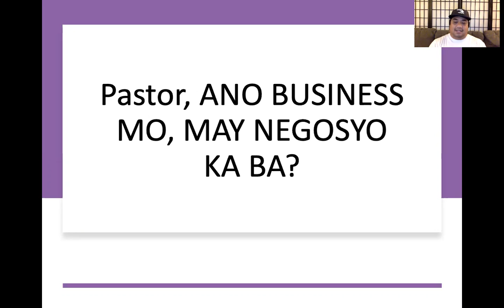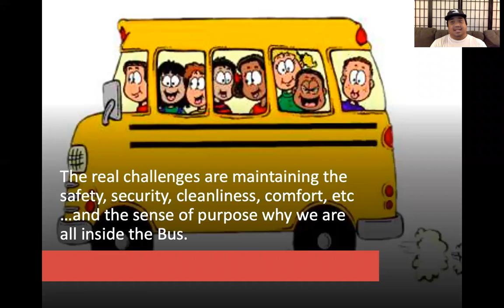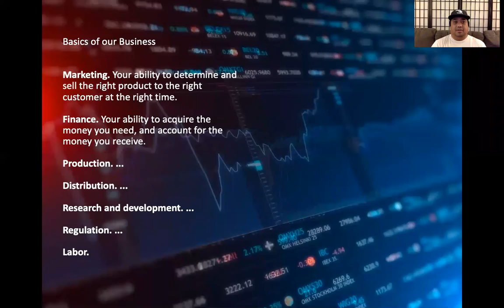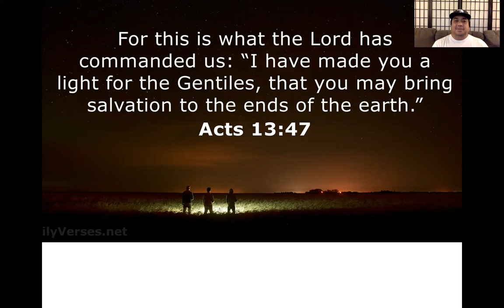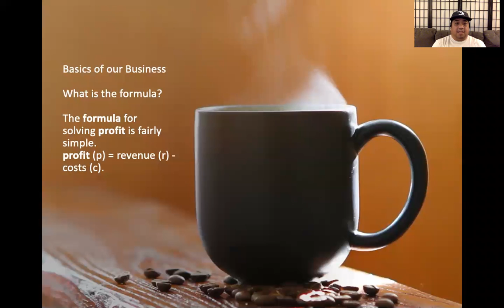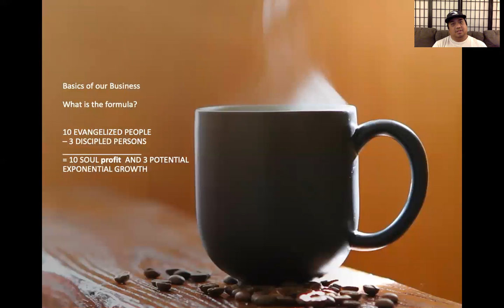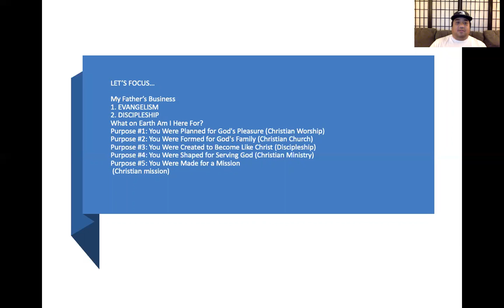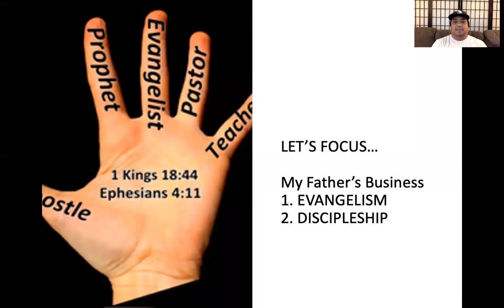MY DAD'S BUSINESS